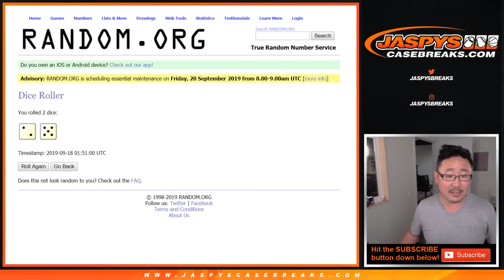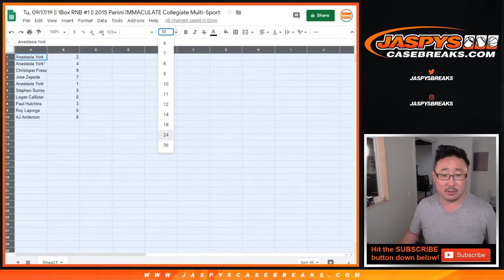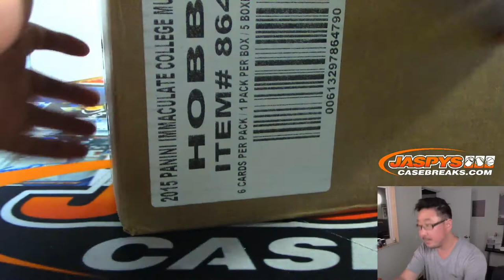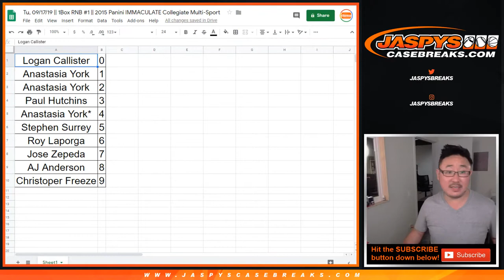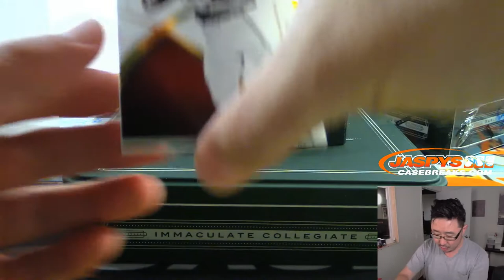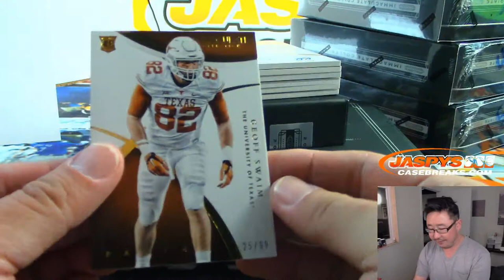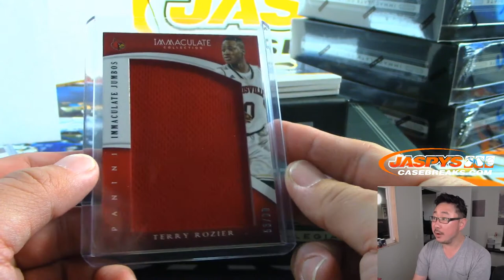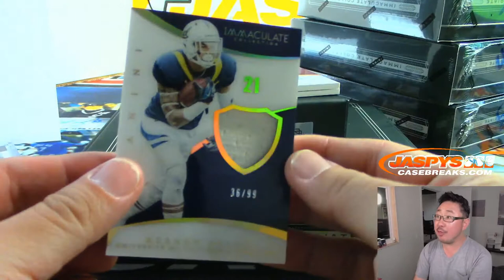Tu, 09/17/19 || 1Box RNB #1 || 2015 Panini IMMACULATE Collegiate Multi-Sport